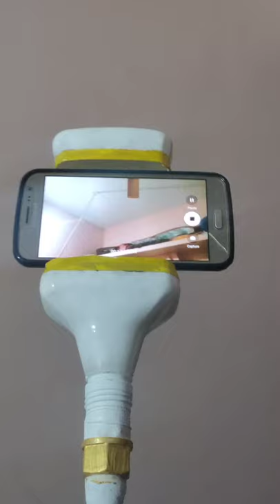world's cheapest selfie stick| You too can make it..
world's most affordable selfiestick.
price less than 100 rupees